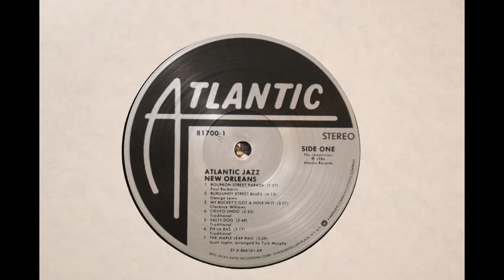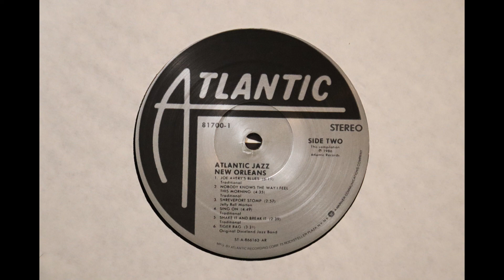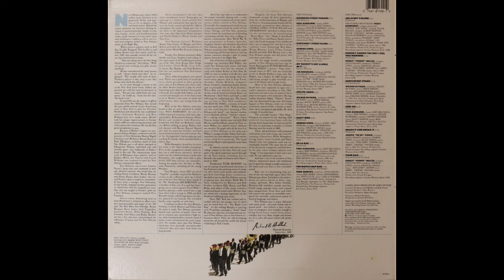Atlantic Jazz - New Orleans (1987) [Complete LP]